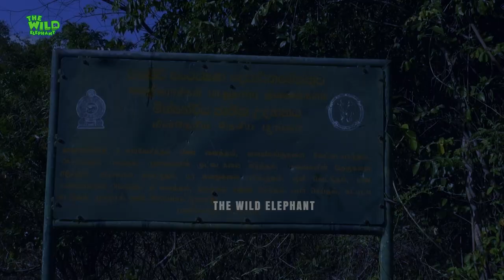Elephant attacks House in Search of Food Due to Hunger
A hungry elephant, driven by its need for sustenance, unexpectedly approached a house in search of food.